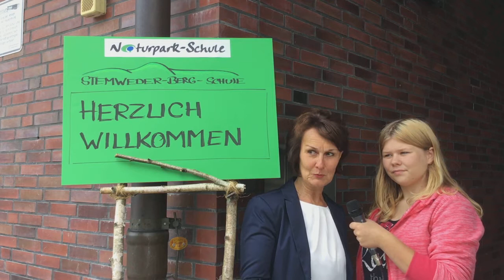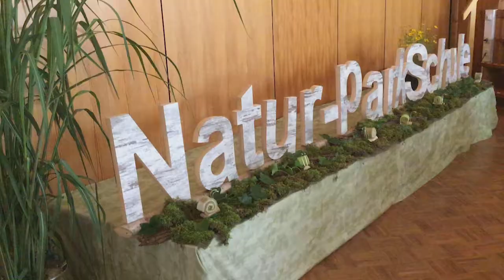Besuch des Naturpark Dümmer e.V.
Am 13.6. haben uns die Mitglieder des Naturpark Dümmer e.V. besucht und wir waren natürlich mit dabei.